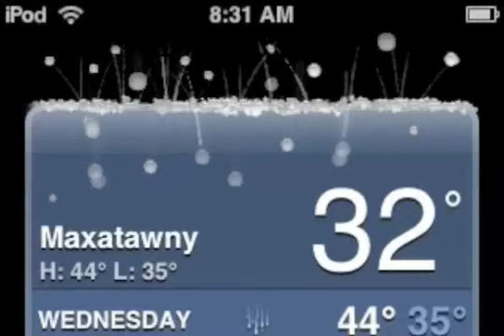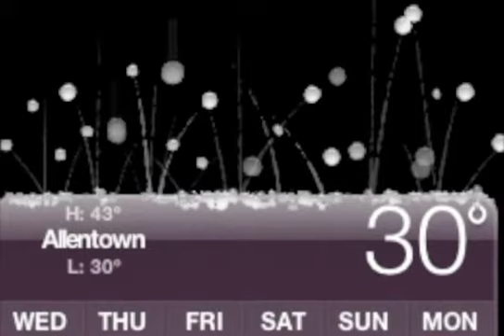Beautiful Pennsylvania Weather - 2008.12.24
Description never to come.